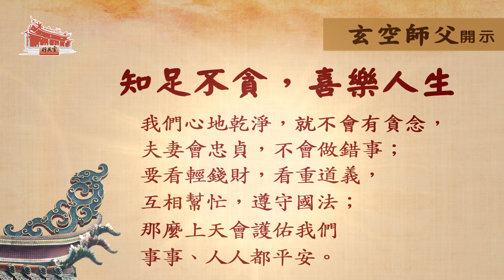【玄空師父開示】知足不貪，喜樂人生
我們心地乾淨，就不會有貪念，
夫妻會忠貞，不會做錯事；
要看輕錢財，看重道義，
互相幫忙，遵守國法；
那麼上天會護佑我們
事事、人人都平安。